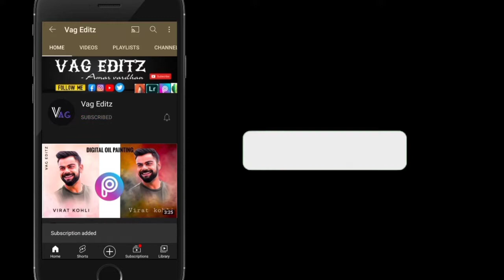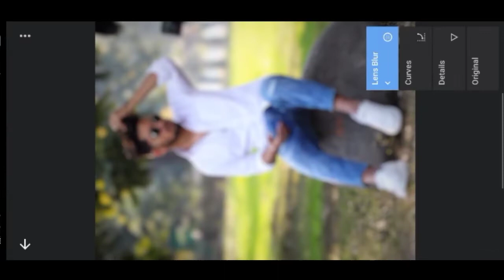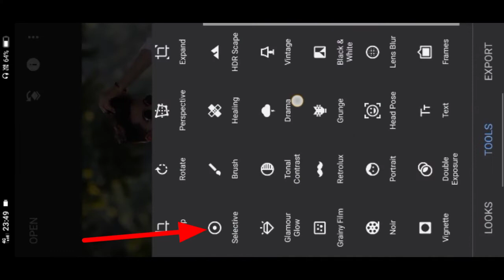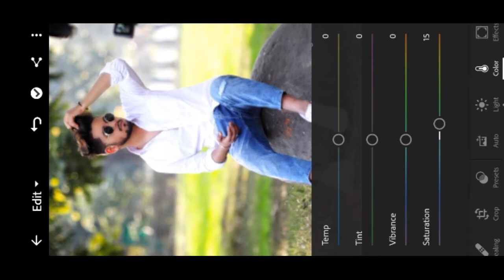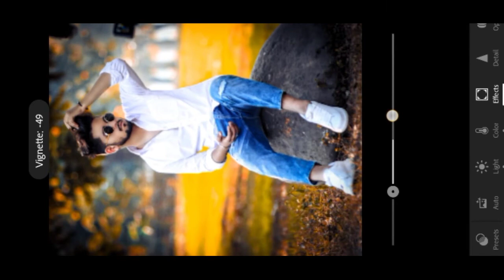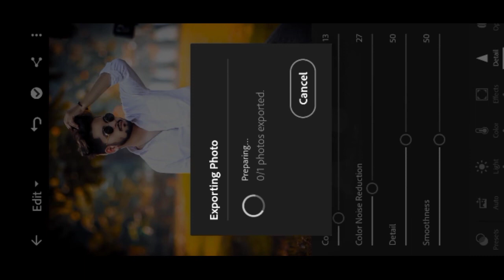lightroom moody orange photo editing | preset | Vag editz | Amar vardhan.